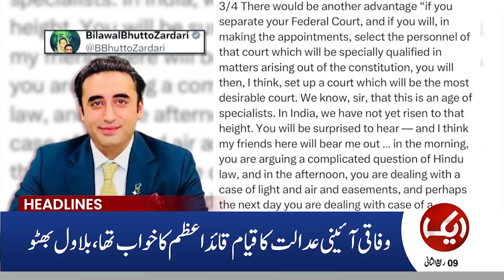PTI Protest Update | Govt in Action | 6PM Headlines | 12 Oct 2024 | Aik News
1) Direct Line
2) Breaking Barriers with Malick